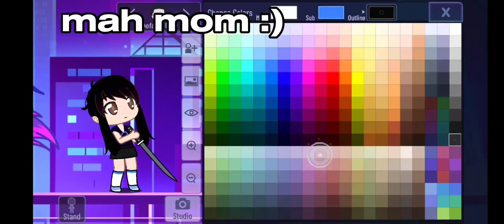Me vs Mah mom :3 (Spy X Family)